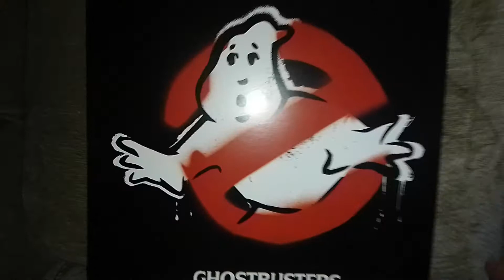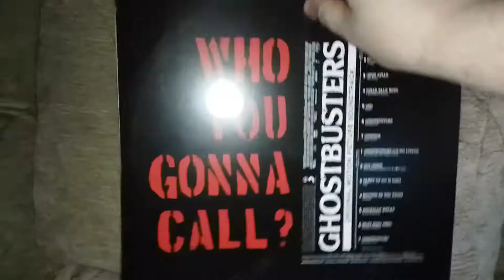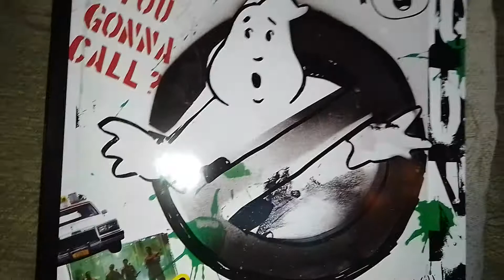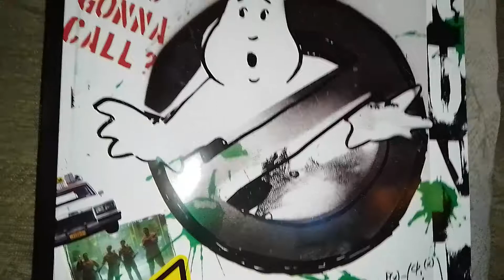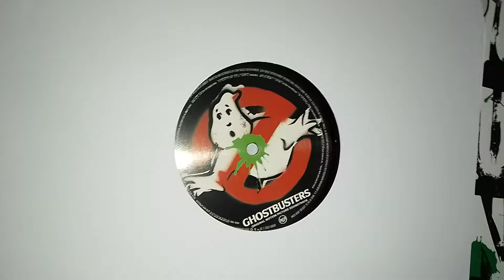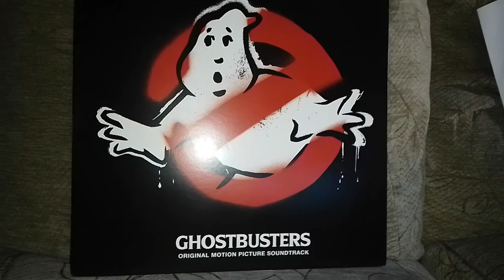vinyl Friday: Ghostbusters soundtrack (2016) vinyl record